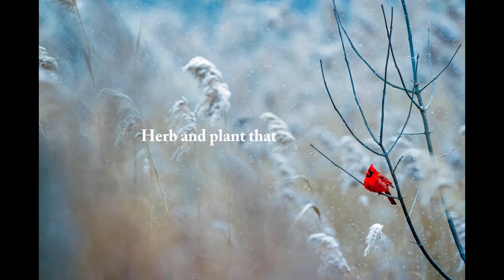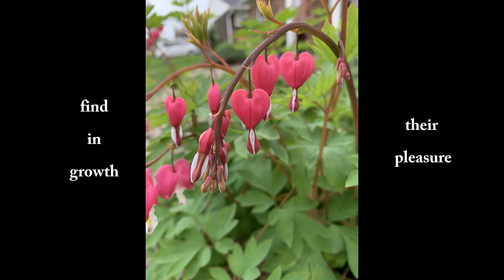Spring Has Now Unwrapped the Flowers - Hymn 63 - Piae Cantiones/Thomas Benjamin - Cover by Les Tacy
UU Hymn 63 from the Singing the Living Tradition hymnal